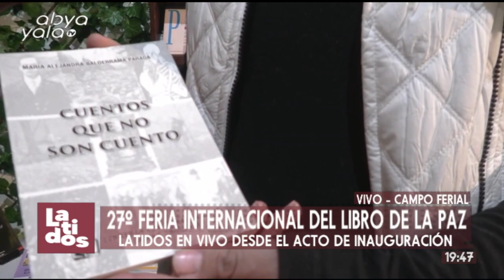Inauguración de la 27º Feria Internacional del Libro de La Paz.